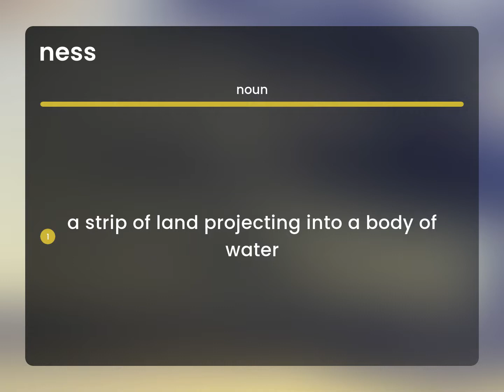Ness | meaning of NESS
NESS in the dictionary